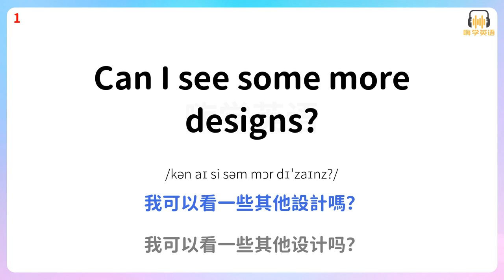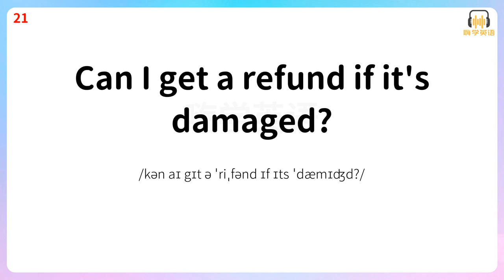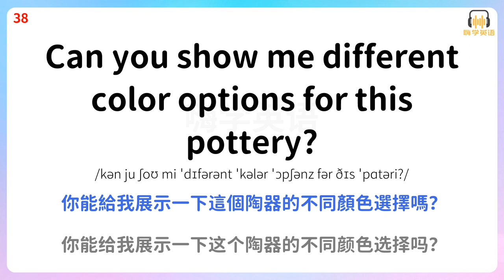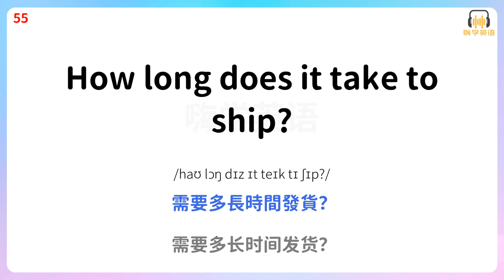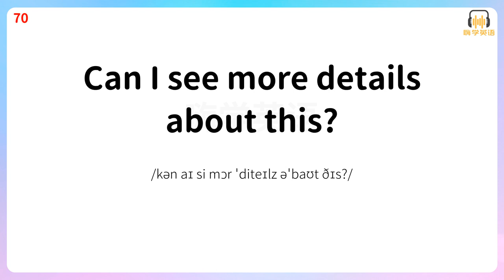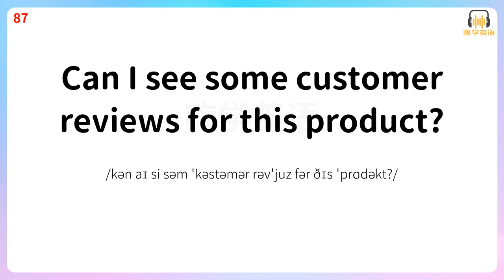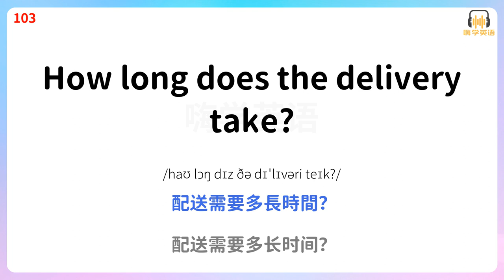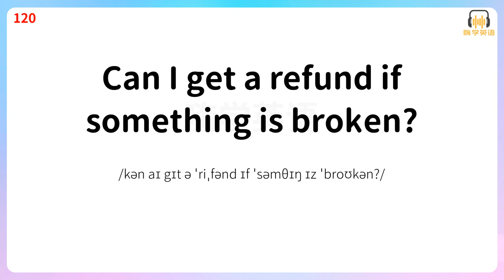在工藝品店自如購物！掌握120句英語口語，不再迷茫選購！